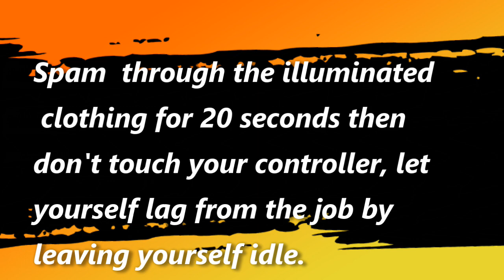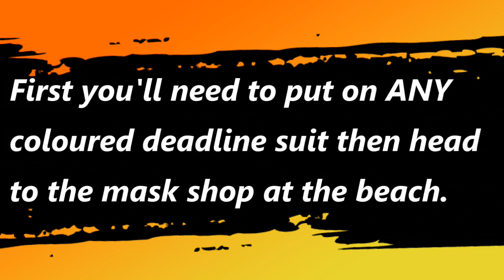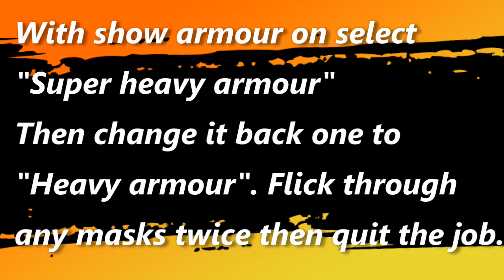GTA Outfit Glitches After Patch 1.41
Check out this awesome video to see working GTA 5 Outfit Glitches